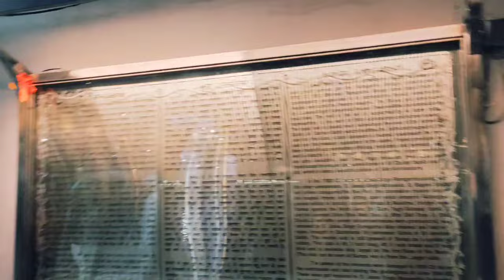Darbar Sahib Amritsar